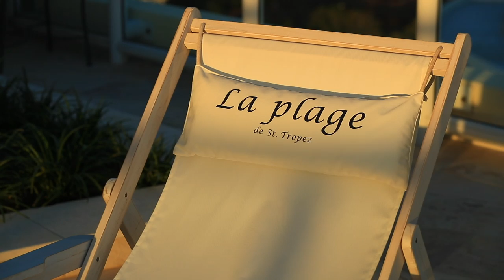B27-2/75 Brighton Parade, Southport QLD 4215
Kollosche Prestige - Duncan Longmore